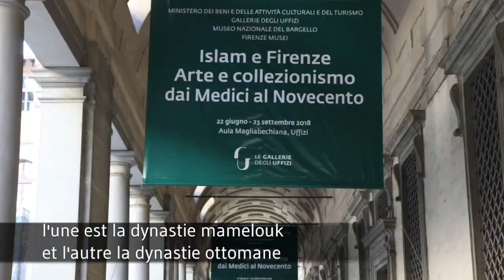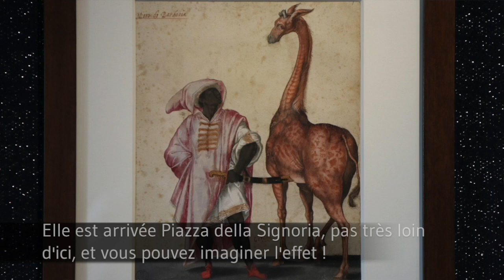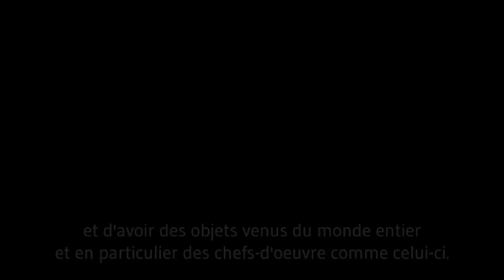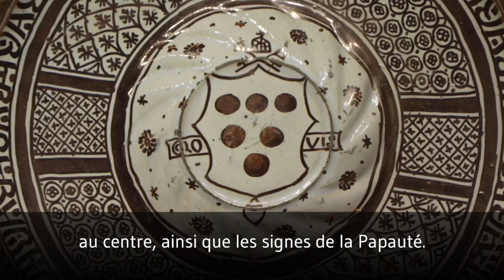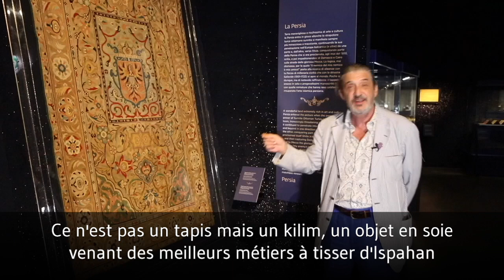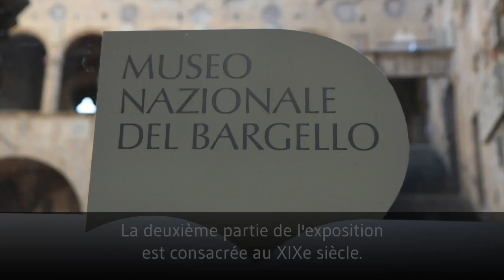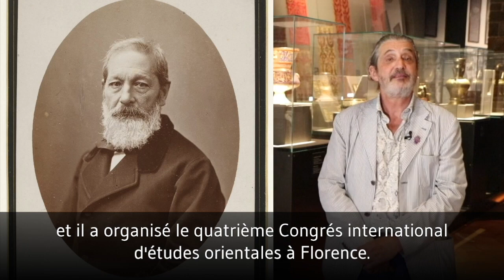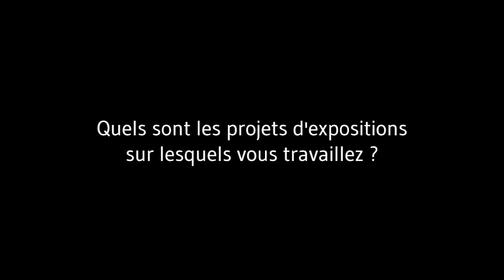[Visite privée] "Islam et Florence" à la Galerie des Offices et au Musée du Bargello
Suivez le Professeur Giovanni Curatola, éminent spécialiste des Arts de l'Islam et commissaire de l'exposition, à la découverte des relations entre la ville de Florence et l'Islam, des Médicis au Novecento.
Exposition du 22 juin au 23 septembre 2018 à la Galerie des Offices et au Musée du Bargello de Florence (Italie)